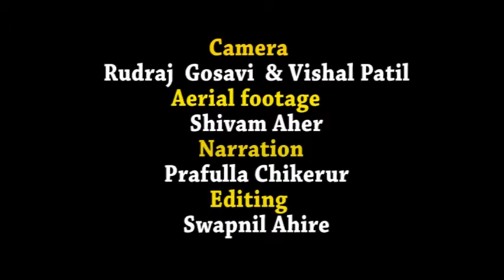Nashik Harit Kumbhmela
This is a film produced by Film Students in Nashik. The film is about river pollution and possible solutions to pollution. The film is specially made for Nashik Kumbhmela 2015. Yash Audio Visual Communications extends their cooperation by sharing the Aerial views of Godavari